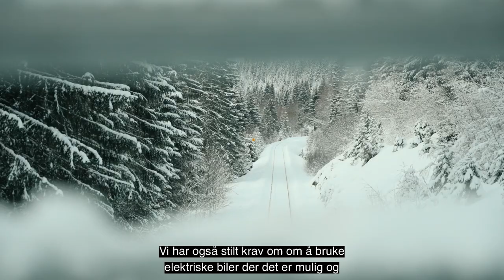Miljøvennlig elektrifisering av Trønder- og Meråkerbanen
Bane NOR bygger strekningene Trondheim S-Stjørdal og Meråkerbanen om til elektrisk drift. Det er ikke bare et miljøprosjekt i seg selv å erstatte dieseldrift med elektriske tog – Bane NOR gjennomfører også utbyggingen på en miljøvennlig måte.